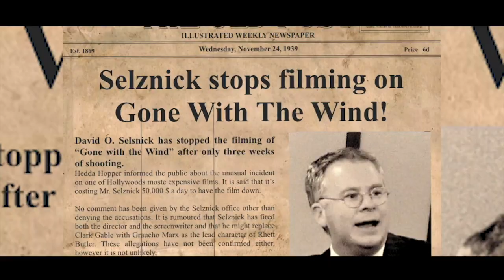ChatShow: DIRECTOR, COMPOSER, WRITER! - Paul Glaser- MD/The English Theatre of Hamburg.!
Paul Glaser was born into a family of music and theatre with the classical composer Werner Wolf Glaser as his grandfather and director/actor Etienne Glaser as his uncle. He studied music and several instruments and wrote songs from early on. He started his professional career as a trained classical dancer after graduating from the Royal Swedish Ballet School. He was awarded the Carina Ari Award upon his graduation. He also studied with Robert Denver in New York. During these years he also studied voice and theatre.

His international career spans well over 35 years and incorporates just about every aspect of the performing industry.

He has worked professionally as dancer, singer, actor, director, choreographer, composer, music producer, light- and sound-designer, writer and teacher.

Here as well, Paul gets offered a unique contract. Never before had the singing role of “Rum Rum Tugger” been offered in the same contract as the dancing role of “Mr Mistoffelees”, worldwide.

Prior to moving to Hamburg Paul is offered the job as Choreographer and dancer for the Swedish TV series SOLSTOLLARNA where he worked with stars such as SAMANTHA FOX, MANDY SMITH, LENA PHILIPSON, ANNA BOOK, PERNILLA WAHLGREN and many more.

Paul had continuously written music as well as now being a published author with the book ATT ODLA PAPAYA PA OSTERLEN (Prisma publishing) parallel to his career as a performer. Soon after he arrived in Germany, Paul was offered a recording contract with EAST WEST RECORDS and a publishing deal with MCA where he released his first single VOICES. Parallel to his engagements in musicals Paul grew into being a sought-after composer and songwriter and was hired by companies like NIKON, CASIO, VW, AIR HAMBURG, PLUS SIZE FASHION WEEK, PEACE BRUSH, JENA PHARM, ADEXAR, OPTICLICK, Pomp Duck and Circumstance to name a few, to write corporate songs and music for launches and other events. He was also commissioned to compose music for the show “YMA” at FRIEDRICHSTADTPALAST in Berlin, for the MENDELSSOHN CHOIR in Hamburg, for whom he wrote “HOME” as well as for films such as SHUT (in which he also acted a lead role) or PROFILE OF FEAR as well as for the German national TV station NDR and by THE ENGLISH THEATRE OF HAMBURG for plays such as SHAKESPEARES 12th NIGHT, THE FOX, SIX DANCE LESSONS IN SIX WEEKS (which he also choreographed), VISITING MR. GREEN, THE SUBJECT WAS ROSES, BIG BOYS, and many more. He has currently composed music and created sound design for over 40 plays in theatres, including for his own productions such as THE PICTURE OF DORIAN GREY (Oscar Wilde), THE WOMAN IN BLACK (Stephen Mallatratt), DEATH KNELL (James Cawood), MOONLIGHT AND MAGNOLIAS (Ron Hutchinson).

In 1999 Paul wrote book and music as well as directed his own musical PEGGY, which he premiered in the Star Theatre in Hamburg and for which he received outstanding reviews and audience responses.

As Paul went more and more into directing he was not only hired by theatres but also, due to his experience and vast network (which led the management of OLIVIA NEWTON JOHN to contact Paul about finding a pianist to accompany her in a gala in Berlin) he was also hired by companies to create innovative and impressive shows for companies like VISIT SWEDEN, CLAAS, NRW as well as gala versions of LES MISERABLES for Verdi Bundeseröffnungsveranstaltung, ALL FOR ONE an adaptation of THE THREE MUSKETEERS, HAIR and many more.

Following his director’s debut in LONDON’S WEST END, with his production of Stephen Dolginoff’s musical THRILL ME at the Jermyn Street Theatre in 2016, he was offered the position as managing director of THE ENGLISH THEATRE OF HAMBURG. “This still allows me to work on projects outside of the theatre” – says Paul. Working on several projects at the same time is something he’s done throughout his whole career.

“This is a great advantage as a director, writer, and composer. Having all of this experience gives me such a unique advantage when directing. I know how to incorporate music, dance, acting and singing, whatever the production I’m working on is calling for, as well as effectively utilizing light and sound design. For the theatre I direct mostly straight plays and the occasional musical, but for my clients outside the theatre it can be anything, and that’s very exciting”  says Paul, who is also a teacher, currently at the Musical Academy in Milano/Italy where he travels when he can to give MASTER CLASSES in musical theatre.

He now works as a freelance COMPOSER, DIRECTOR, WRITER and CREATIVE MIND for projects outside his duties as managing director of The English Theatre of Hamburg.